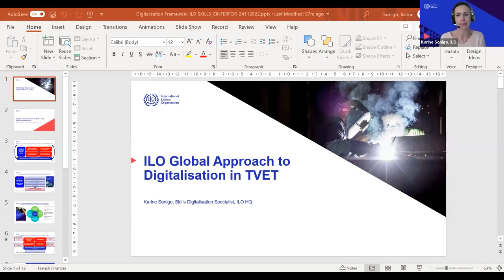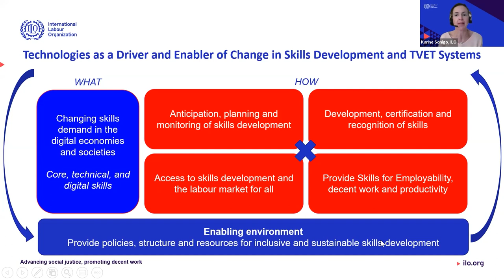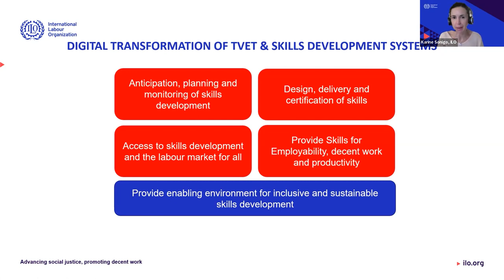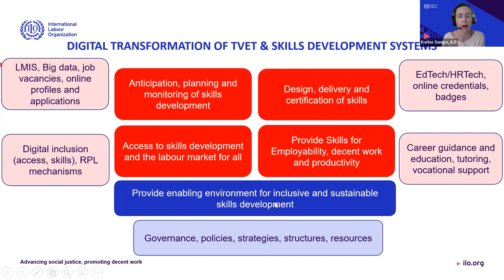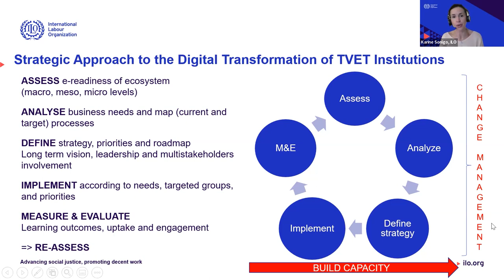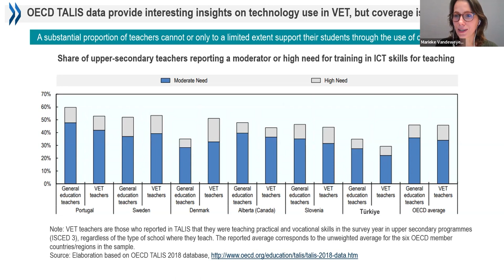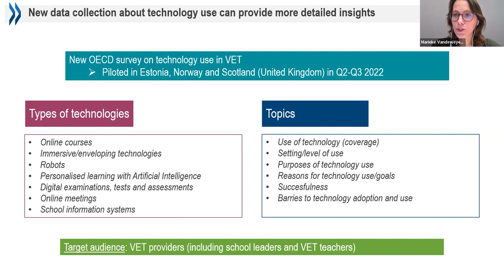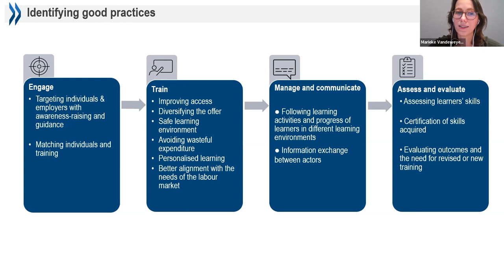Videoconferencia 24/11: Digitalización y madurez digital en la formación profesional.